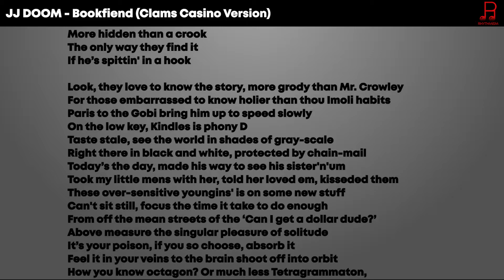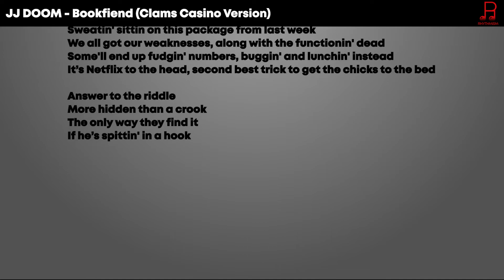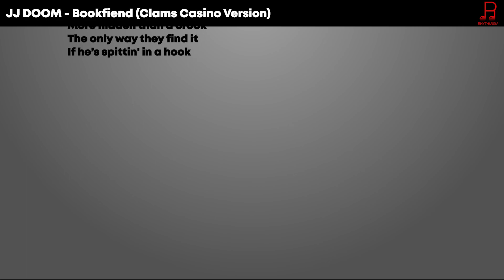JJ DOOM - Bookfiend (Clams Casino Version) Lyrics